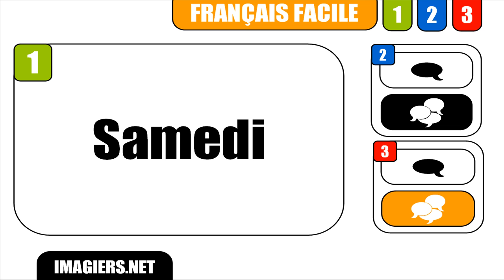How to pronounce in French # Samedi